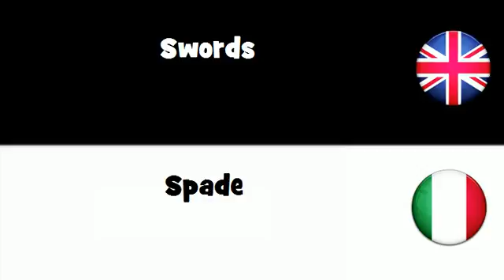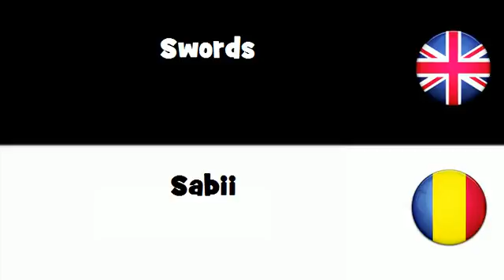SAY IT IN 20 LANGUAGES = Swords